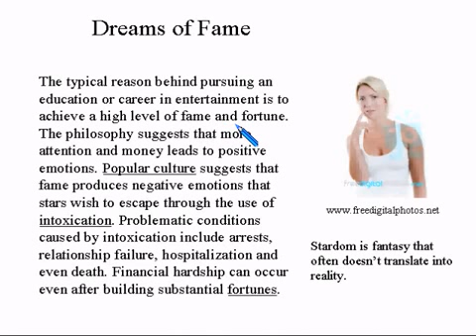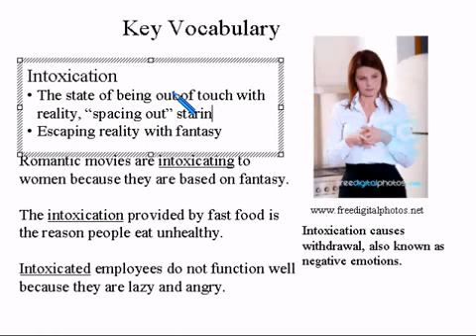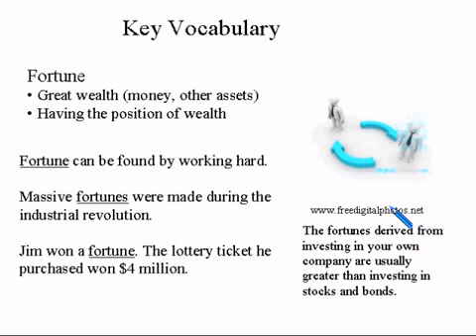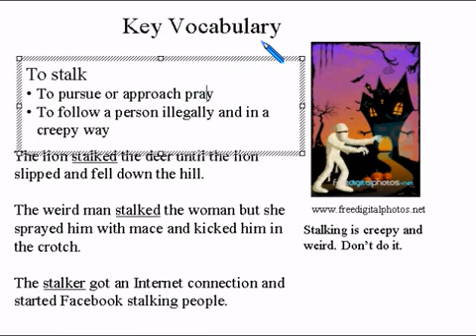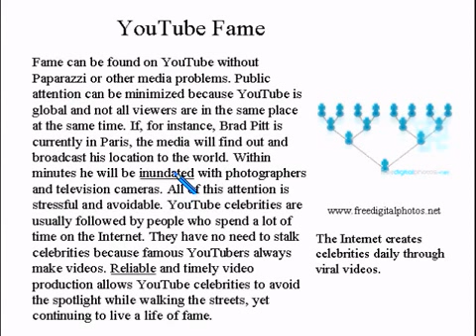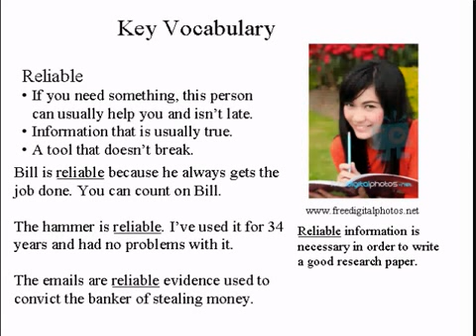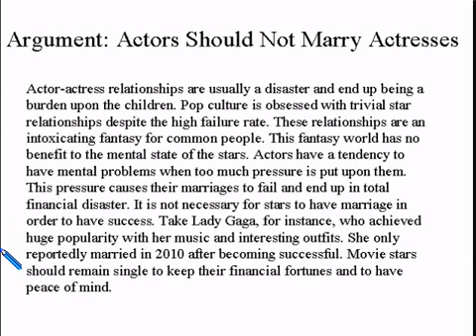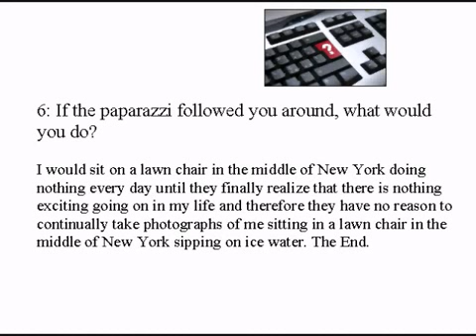Learn English - Advanced(7)